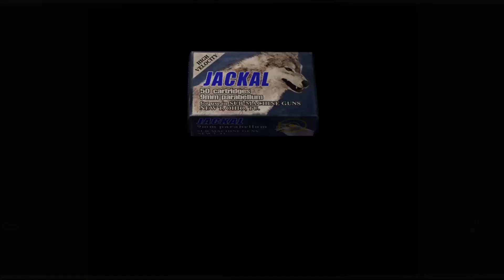Resident Evil 4 part 3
SNAKES!